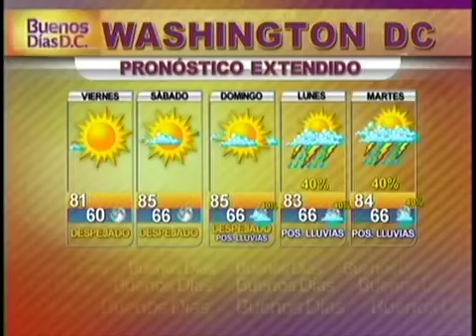Nos visitan las porristas de los Red Skins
Washington D.C. (Entravision)  - Dos de las porristas de los Red Skins nos visitan y nos cuentan cómo se involucran con la comunidad.